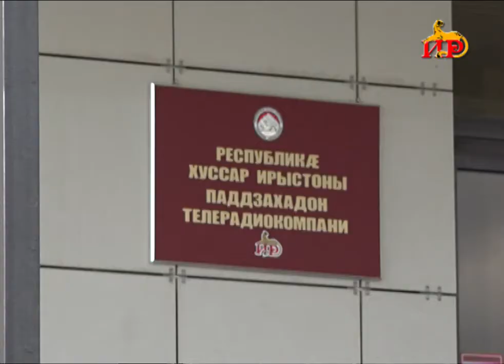На ГТРК «Ир» поступают жалобы из-за плохого сигнала местного телеканала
Из-за плохого  качества, а часто из-за  отсутствия сигнала местного телеканала в последнее время на ГТРК «Ир»  опять участились возмущенные обращения от жителей республики. Еще раз приходиться напоминать телезрителям, что этот вопрос относится напрямую к комитету связи и массовых коммуникаций. В свою очередь телевидение обратилось за разъяснениями в комитет.